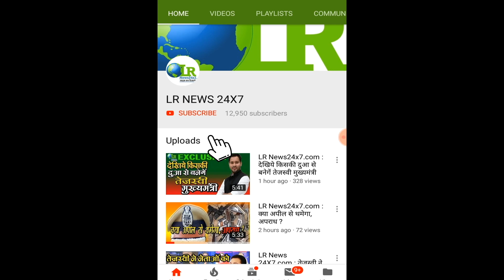लोकसभा चुनाव 2019 मालेगांव बम - ब्लास्ट में बरी साध्वी सिंह प्रज्ञा BJP के टिकट पर चुनावी मैदान में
मालेगांव बम - ब्लास्ट में बरी साध्वी सिंह प्रज्ञा BJP के टिकट पर चुनावी मैदान में प्रेस कॉन्फ्रेंस में रो पड़ी